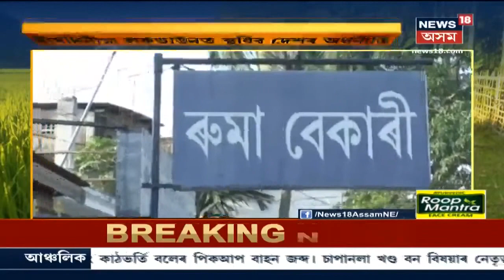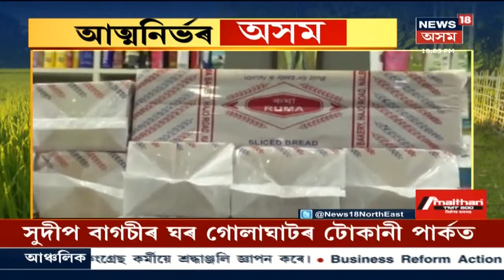Atmanirbhar Assam | Bakery ব্যৱসায় কৰি কেনেকৈ হ'ব স্বাৱলম্বী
কৰ্মসংস্থাপন হেৰুওৱা লাখ লাখ লোকে কি কৰি পুনৰ জীৱন নিৰ্বাহ কৰিব? কেনেকৈ পুনৰ স্বাৱলম্বী হৈ উঠিব এইসকল লোক ? Coronavirusৰ এই সংকট কালত কৰ্মোপাৰ্জন হেৰুৱা লোকসকলক সহায় কৰা উদ্দেশ্যেৰে News18 Assam NEৰ এই বিশেষ অনুষ্ঠান ।  চাওঁক  Priyanakaৰ সৈতে Atmanirbhar Assam ।